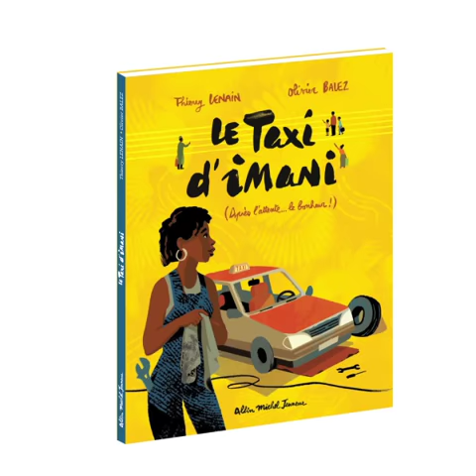LE TAXI IMANI, Thierry Lenain, Olivier Balez, Pierre Bertrand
Le Taxi d’Imani, de Thierry Lenain et Olivier Balez, éd. Albin Michel Jeunesse
Chanson : LE TAXI D'IMANI

Paroles : Thierry Lenain
Chant : Sara Petit
Piano, flûte : Pierre Bertrand
Percussions : Abraham Mansfaroll
Guitare : Bruno Bongarçon
Guitare bass et ingénieur du son : Fred Magnier
Edition : Cristal Publishing

Sacem 2020